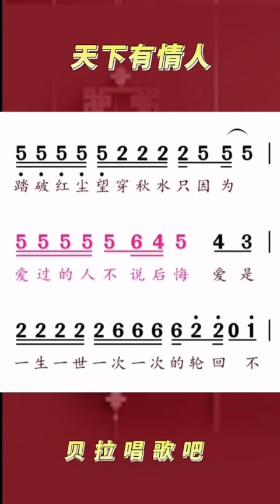1，天下有情人，有声简谱。“爱怎么做怎么错怎么看怎么难怎么教人死心相随”